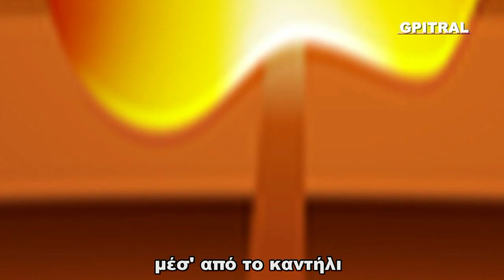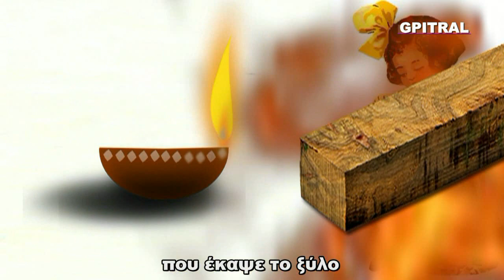ντίλι ντίλι το καντήλι τραγούδι Ανθολόγιο lyrics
Δίνοντας φωνή και οπτικοποιώντας το Ανθολόγιο για τα Παιδιά του Δημοτικού - Μέρος Πρώτο!! Σε ρυθμό της Εποχής, videoclip! Μαθαίνουμε με τους πρωταγωνιστές της ζωής και ήρωες του Μέλλοντός μας! Ένα ταξίδι με φαντασία και χαμόγελο στο συναίσθημα, την Γλώσσα, την  γνώση...
Ντίλι-ντίλι-ντίλι,
ντίλι το καντήλι
που έφεγγε και κένταγε
η κόρη το μαντίλι,
ντίλι-ντίλι-ντίλι.
 Ήρθε ο ποντικός,
πήρε το φιτίλι
μέσ’ από το καντήλι
ντίλι-ντίλι-ντίλι.
 Ήρθε και η γάτα,
έφαγε τον ποντικό
που πήρε το φιτίλι
ντίλι-ντίλι-ντίλι.
 Ήρθε και ο σκύλος
κι έπνιξε τη γάτα
που έφαγε τον ποντικό
ντίλι-ντίλι-ντίλι.
 Ήρθε και το ξύλο
και σκότωσε το σκύλο
που έπνιξε τη γάτα
ντίλι-ντίλι-ντίλι.
 Ήρθε κι η φωτιά
κι έκαψε το ξύλο
που σκότωσε το σκύλο
ντίλι-ντίλι-ντίλι.
 Ήρθε και το ποτάμι
κι έσβησε τη φωτιά
που έκαψε το ξύλο
ντίλι-ντίλι-ντίλι.
 Ήρθε και το βόδι,
ρούφηξε το ποτάμι
που ’σβησε τη φωτιά
ντίλι-ντίλι-ντίλι.
 Ήρθε και ο λύκος
κι έφαγε το βόδι
που ρούφηξε το ποτάμι
ντίλι-ντίλι-ντίλι.
 Νά τος και ο κυνηγός
και σκότωσε το λύκο
που έφαγε το βόδι
ντίλι-ντίλι-ντίλι.
 Ντίλι-ντίλι-ντίλι,
ντίλι το καντήλι
ντίλι-ντίλι-ντίλι.
Το αγαπημένο Παραδοσιακό παιδικό τραγούδι όπως το μελοποίησε ο Χρήστος Λεοντής και το ερμηνεύει ο Πέτρος Δαμούλης.